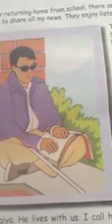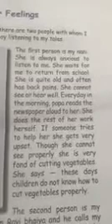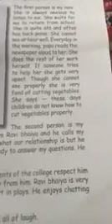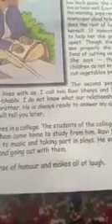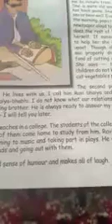Class 3rd EVS topic sharing our feelings